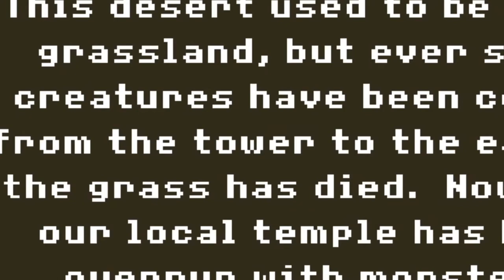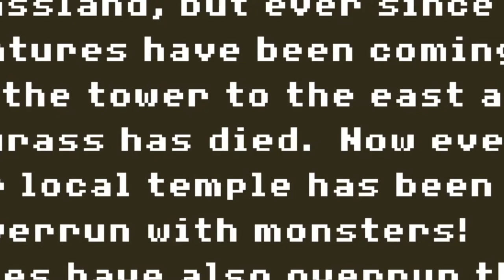DUTCH KID JUMPS ON SHIT